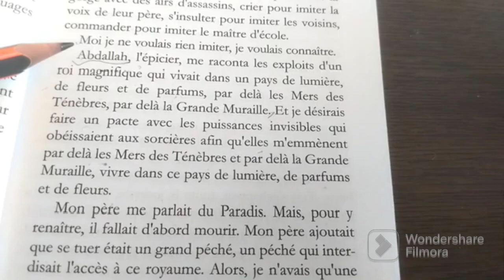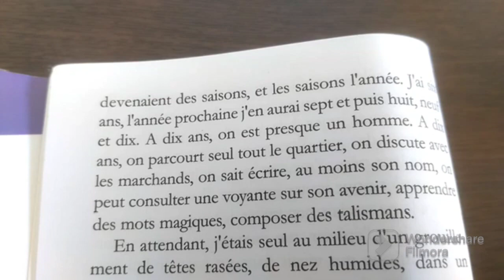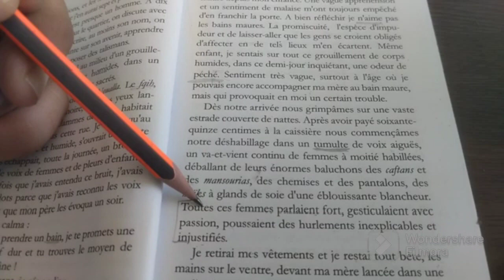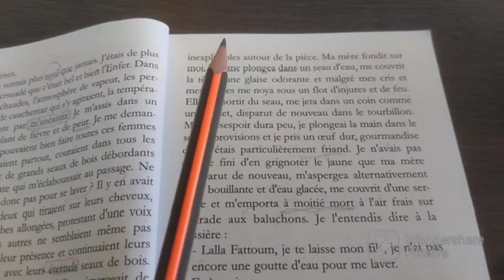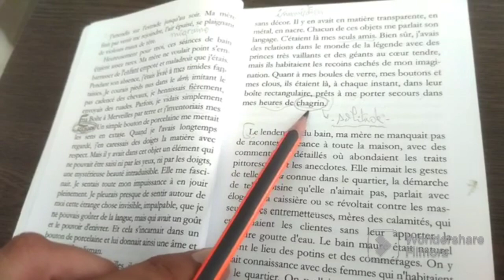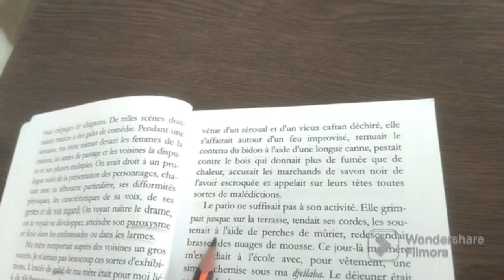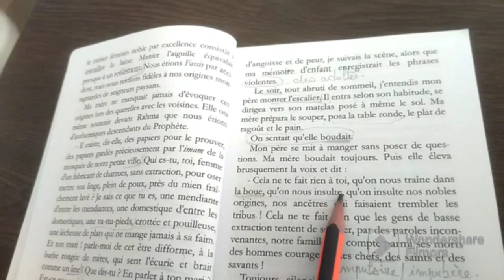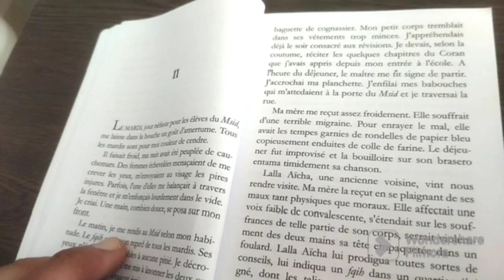قراءة تامة و مفصلة للفصل الاول chapitre 1 la boite à merveilles. مايمكنش ماتفهمش